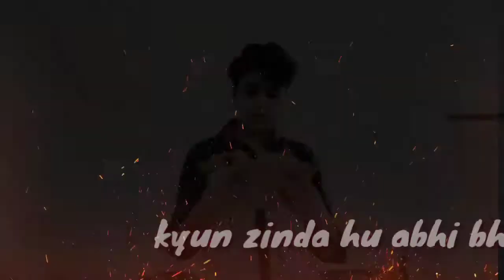Accha lgta h(rap version)||"junoon" A short story||Rumana khan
This song is the rap version of "Accha Lagta H".  Which has been made as the character of this film.  I Hope you Like It.